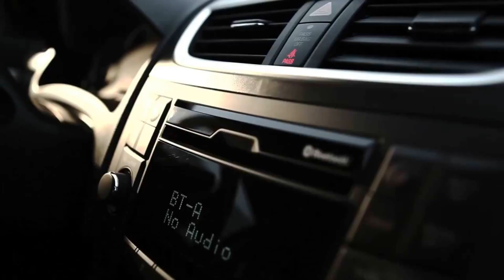العراقي: لدينا مفاجآت عديدة خلال معرض هذه السنة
موقع الواجهة